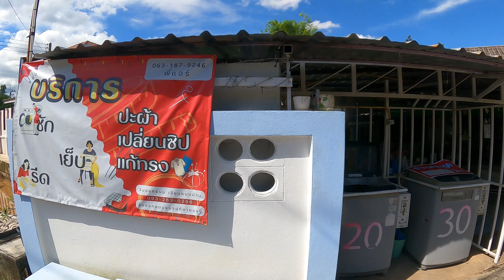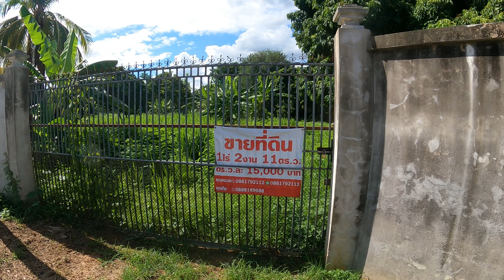Scammed In Bangkok: Online Girlfriend Took Him For A Ride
Guy comes to Thailand to meet his online girlfriend of 4 years ready to take it further . Doesnt work out that way ...
Nice walk through rural Hangdong